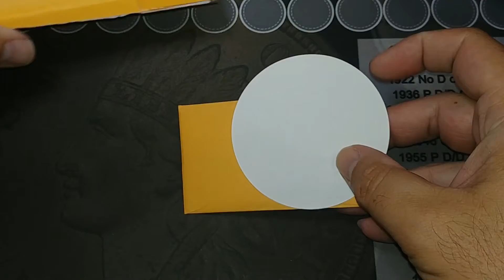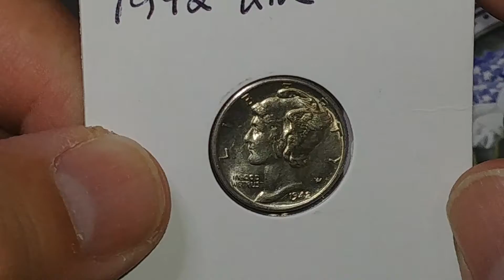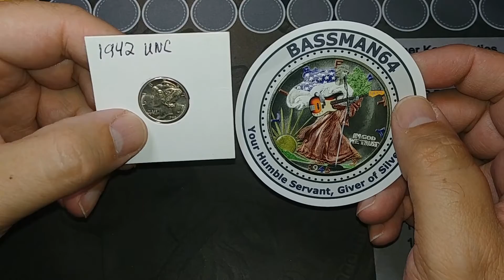Mail Call - A Win from Bassman64!!!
Opening a package I got from Bassman64, I won a give-away on one of his live streams.

Live Stream where I won the item (4:23:15):

A BIG THANK YOU to Bassman64!